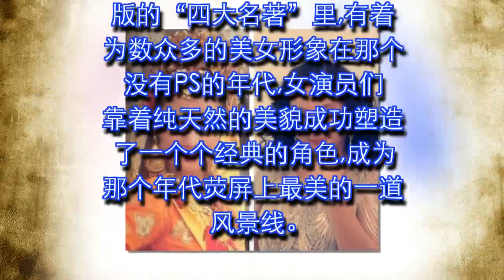盘点四大名著美人今昔对比照 个个都惊艳了时光